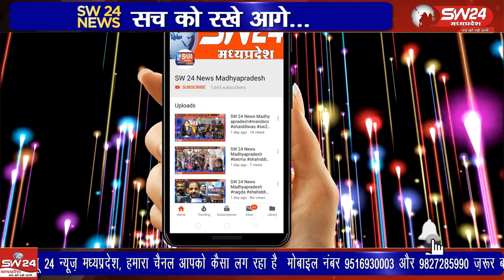खरगोन जिले के बडवाह में नर्मदा तट स्थित सुंदर धाम आश्रम में बसंत पंचमी से अनोखी तपस्या शुरू हुई है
खरगोन जिले के बडवाह में नर्मदा तट स्थित सुंदर धाम आश्रम में बसंत पंचमी से अनोखी तपस्या शुरू हुई है। साधु संत सिर पर जलता हुआ खप्पर रख दहकते कंडो के गोल घेरे के बीच यहाॅ तपस्या कर रहे है। खरगोन से ब्यूरों की रिपोर्ट